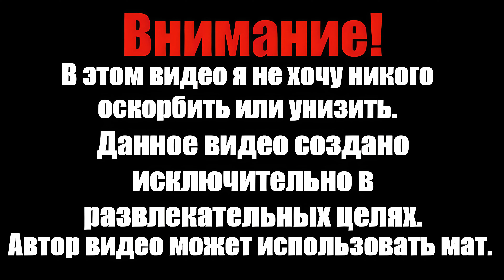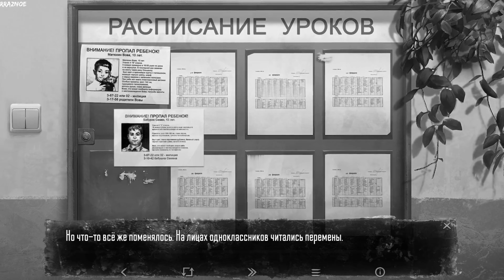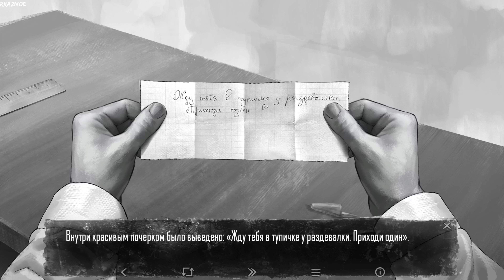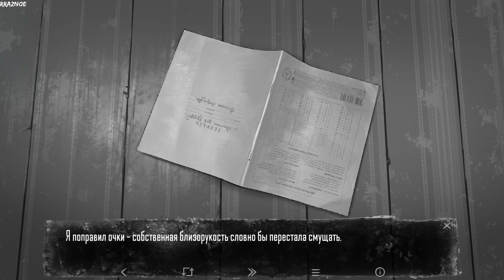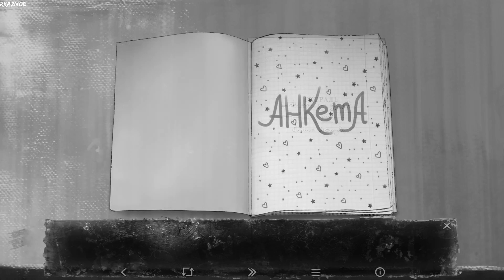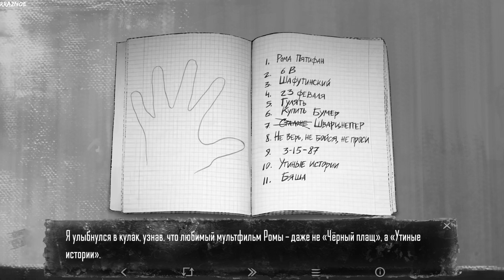ПЕРВАЯ ЛЮБОВЬ (Tiny Bunny) #12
Tiny Bunny можно купить в ниже приведённых магазинах.